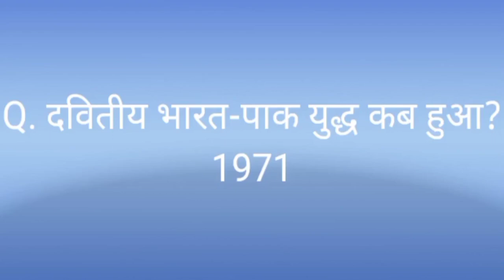दवितीय भारत-पाक युद्ध कब हुआ ?